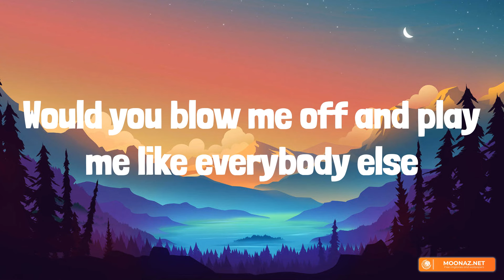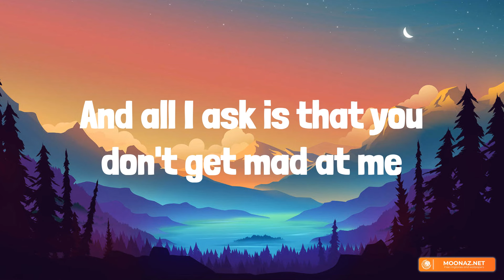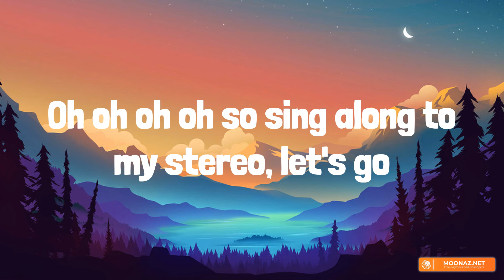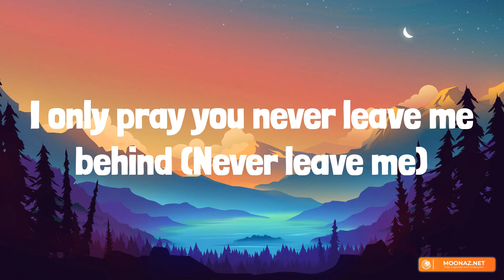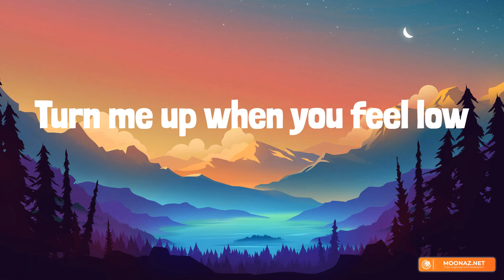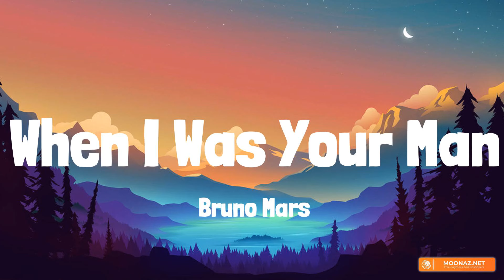Stereo Hearts - Gym Class Heroes (Lyrics) ft. Adam Levine | One Direction, Ruth B., Bruno Mars,...